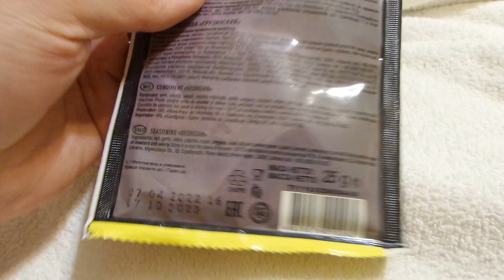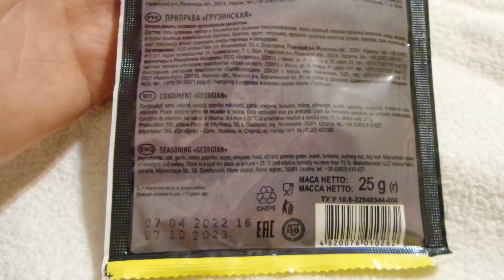i Любисток Приправа Грузинская Seasoning Georgian Украина Ukraine 20221210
Любисток Приправа Грузинская Seasoning Georgian Украина Ukraine